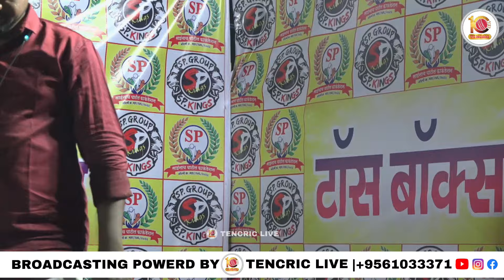SHIRAVLI VS KUMBHARLI AT S.P GROUP CHASHAK 2024 || MANGRUL